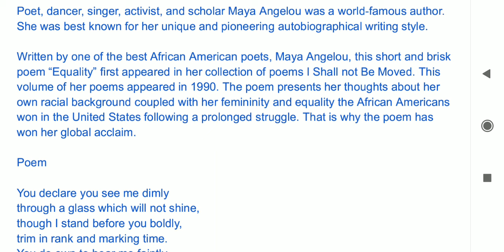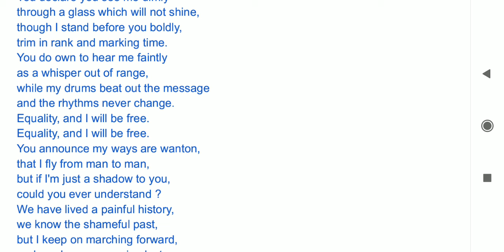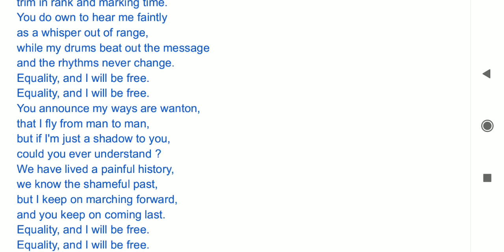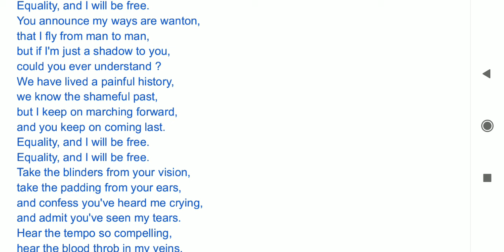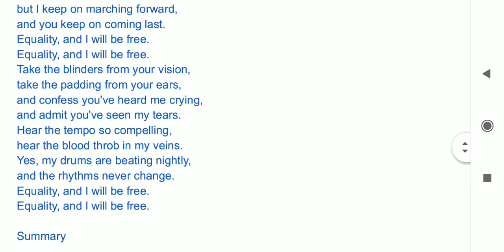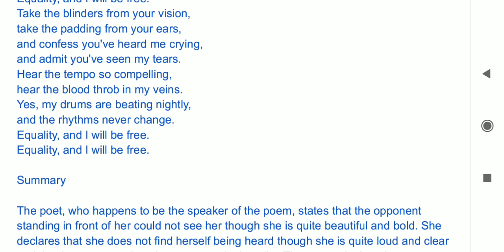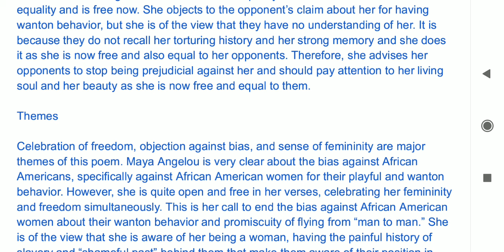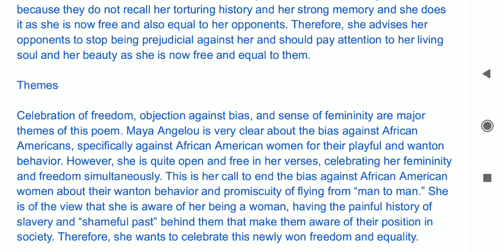Equality| Maya Angelou| PG S3 American Literature| Malayalam Explanation